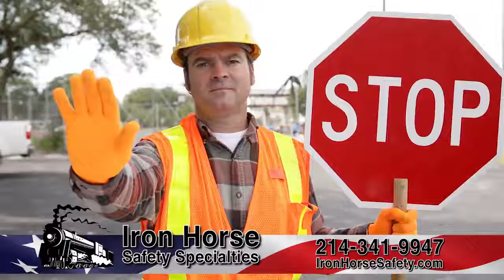Iron Horse Safety Specialties | Quality, Reflective Fabric & Apparel, Ribbons & Tape in Dallas, TX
At Iron Horse our mission is to protect the men and women whose jobs put them in close proximity with moving vehicles. That is why since 1981 our 80,000 sq ft production facility has made and distributed the highest quality reflective fabric and safety apparel around. All our products, every last item, is made at our facility, we never outsource. That means we design, cut, sew, package and ship everything straight from our Dallas plant. Whether you need reflective tape, safety vests, sweatshirts, hats, caps, gloves, polo shirts or more, we’re the name to know. We have proudly helped protect the road workers that make our country great. Proud partners with 3M we offer trims, ribbons and virtually every type of protective and reflective tape you need.